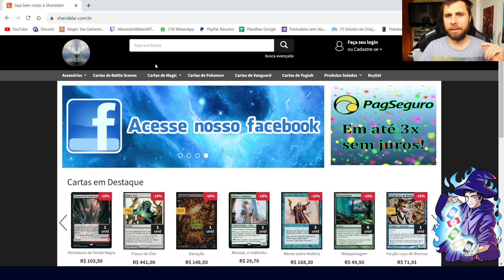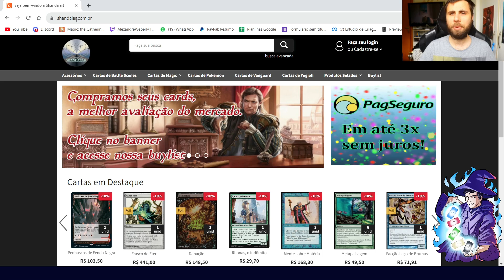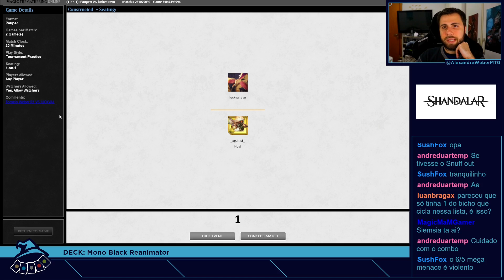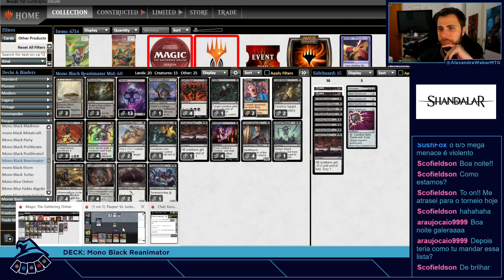(TORNEIO PAUPER) Mono Black Reanimator!